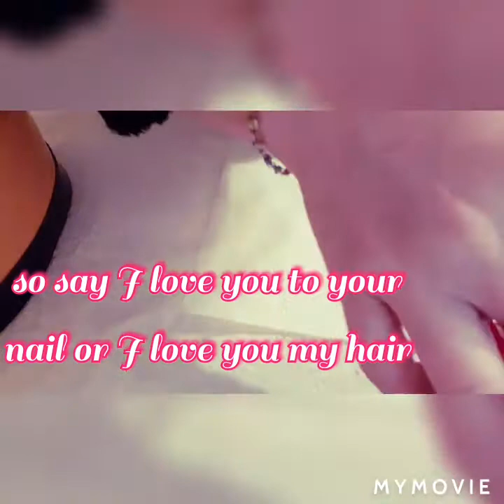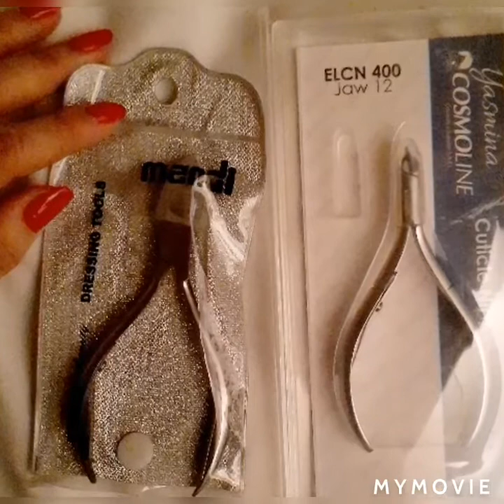How to do our own nail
Hello everyone thank you so much for always supporting my channel

Today I'm gonna show you guys how I do manicure to my own nail
wish you enjoy watching

I love you all guy's